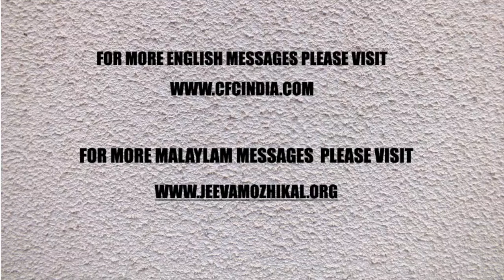MALAYLAM DAILY DEVOTION | അനുദിനം യേശുവിനെപ്പോലെ രൂപാന്തരപ്പെടുക | PART 1 | ZAC POONEN